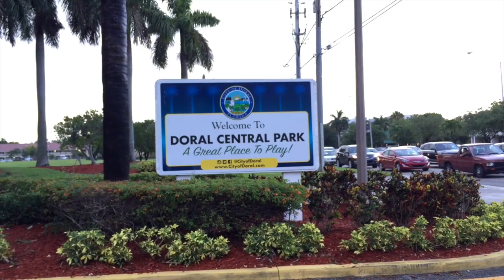Doral Central Park, Miami Florida - Free Footage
Puedes usar este clip y monetizar tu vídeo, pero debes incluir el siguiente texto en la descripción:

Footage & Editing by: @CLCamejo